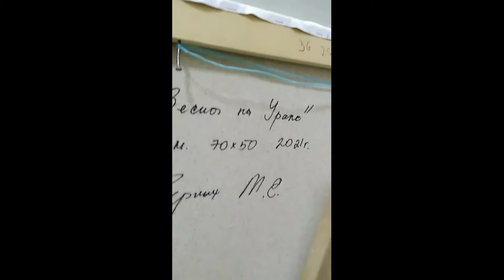Художник Татьяна Черных для аукциона Первый22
Дорогие друзья!
Аукцион картин «Первый-22» состоится   28 ЯНВАРЯ, в пятницу , 2022 г.
В городе Екатеринбурге, на улице Народной Воли, 62, офис, 9
До начала аукциона можно делать ставки на понравившиеся картины через интернет.

Вход свободный, в масках!!!

Аукцион будет транслироваться в прямом эфире Фейсбук и через Zoom
 Подключайтесь в Zoom!
 Идентификатор конференции: 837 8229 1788
Пароль по запросу в лс или в вотсапе.
 Окончание торгов в 21.30 местного времени
По желанию покупателей картин:
- Довезём до нового места жительства
Картины можно посмотреть на сайте по ссылке